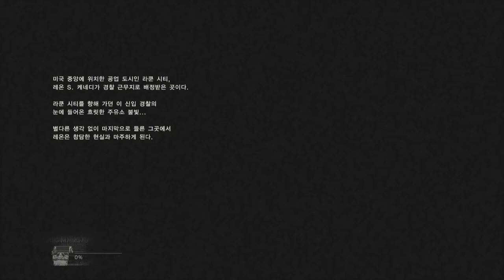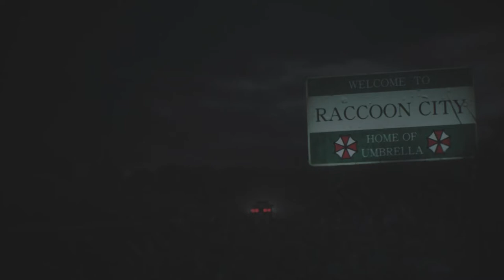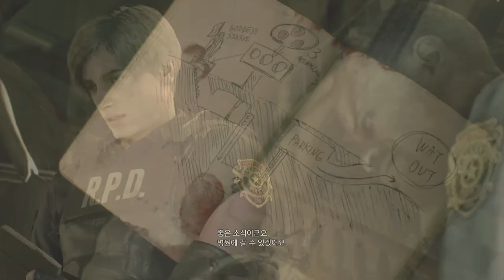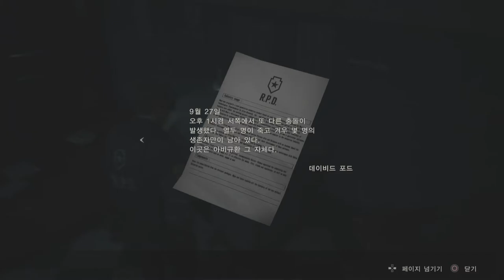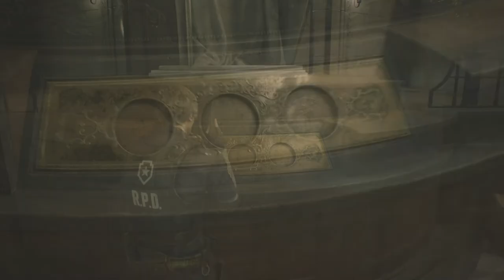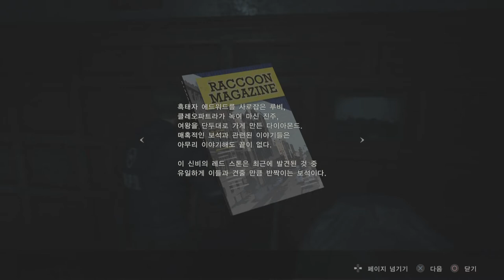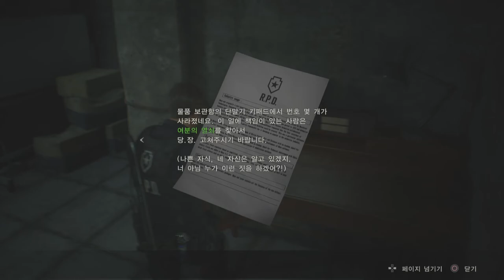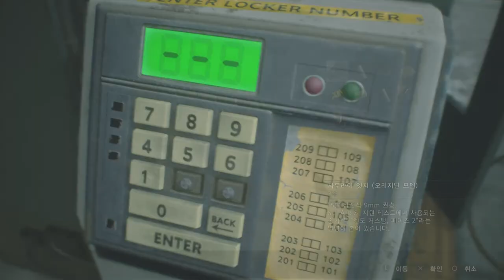[PS4] 바이오 하자드 RE2 : 레온 S 케네디 스토리모드 - 001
구간 : 시작~G1 클리어